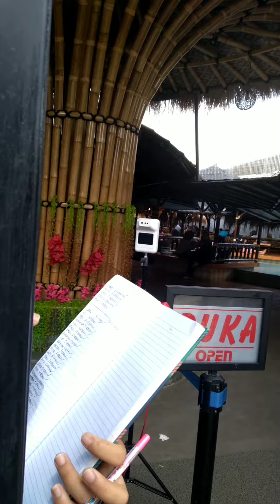JANGAN MEGAKU ISLAM ITU HEBAT, BUKTIKAN DENGAN DIRIMU | Buya Syakur